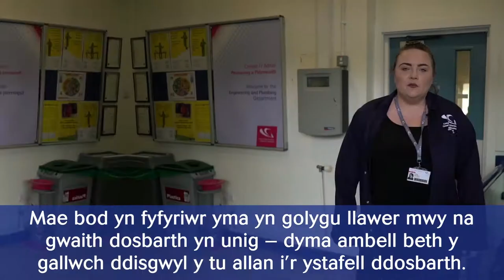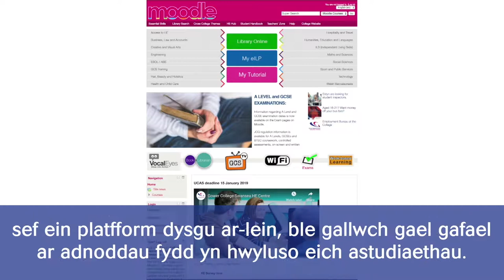Enrichment at Gower College Swansea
Whether you’re sporty, creative, academically gifted or a games nerd, at Gower College Swansea, we have an enrichment activity to suit you!